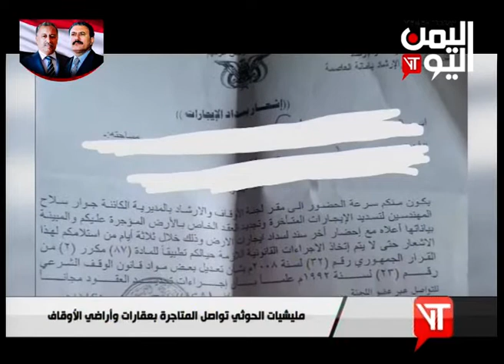نشرة الثالثة والنصف الاربعاء 2 أكتوبر ـ 2019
تخريج دفعة جديدة من قوات العمالقة لتعزيز القوات المشتركة في الساحل الغربي
ــــــــــــــــــــــــــــــ
ومليشيات الحوثي تضاعف خروقاتها في ظل صمت مريب شجعها على ارتكاب المزيد من الانتهاكات
ـــــــــــــــــــــــــــــــــــــ
استهداف مواقع المليشيات في الضالع وسقوط قتلى وجرحى وتقدم جديد للقوات الحكومية في باقم بصعدة